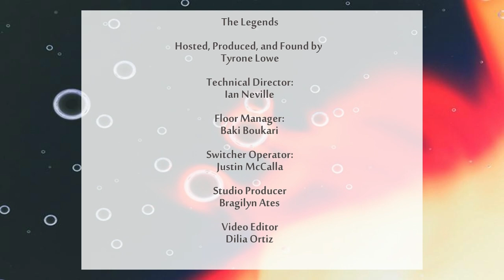TYRONE LOWE HOST & INTERVIEWS THE LEGENDARY GROUP BLACK IVORY ON THE LEGENDS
TYRONE LOWE INTERVIEWS & HOST THE LEGENDARY GROUP
BLACK IVORY ON HIS SHOW THE LEGENDS
WITH A LIVE PERFORMANCE.